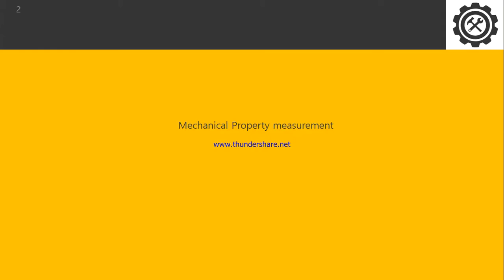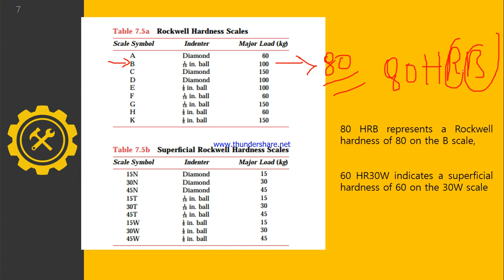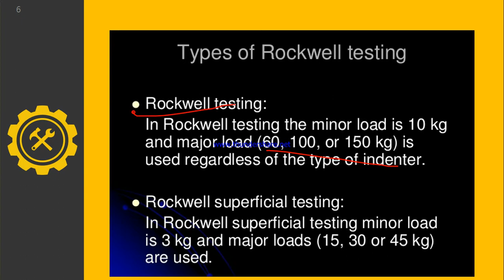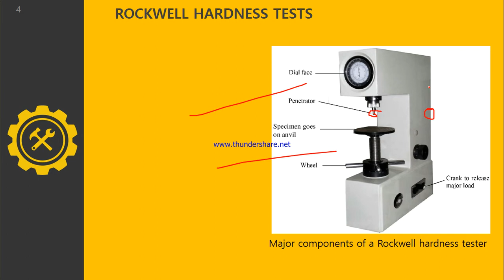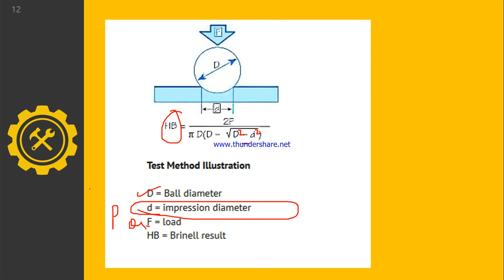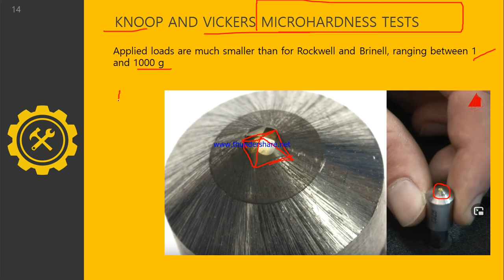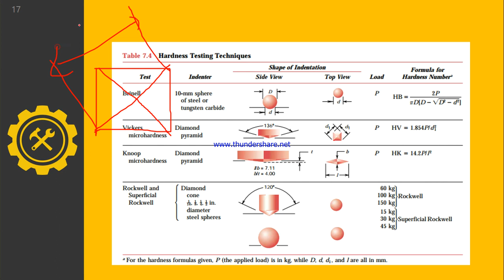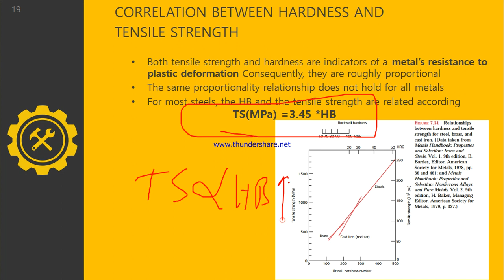L13 Hardness Test